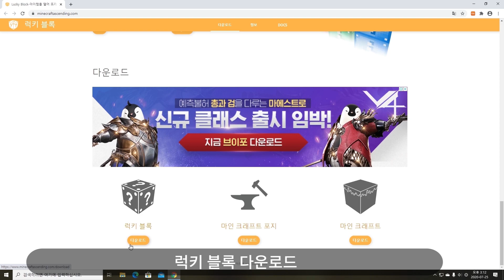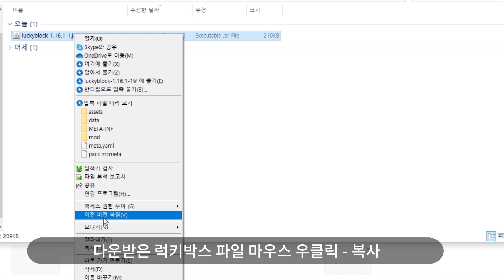1.16.1 🤡럭키박스 모드🤡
버전: 1.16.1
-PC 자바에디션-
모드: 럭키박스 모드
상자를 부수면 랜덤으로 아이템 , 몬스터 , 함정등이 나옵니다.
-심심할때 해볼만한 모드-

사용한 쉐이더: BSL 쉐이더